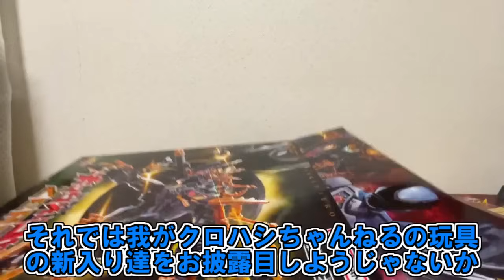【降臨せよ！】ハスティー家の黒き守護神…！DXキングオージャーZEROをゆっくり雑談解説＆レビュー【ゆっくり解説】【特撮】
キングオージャーレビュー動画↓
【玩具レビュー】脅威の10体合体！可動範囲超広い！DXキングオージャーをゆっくりでレビュー【特撮】【王様戦隊キングオージャー】